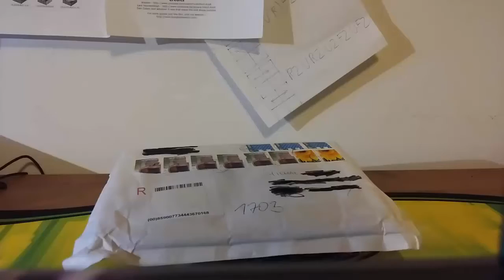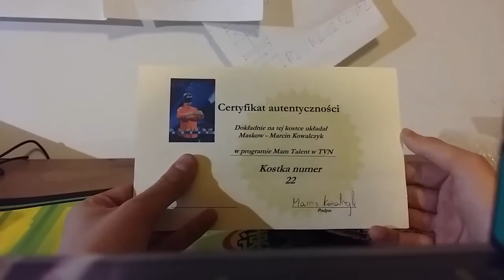Maskow's Cube Unboxing